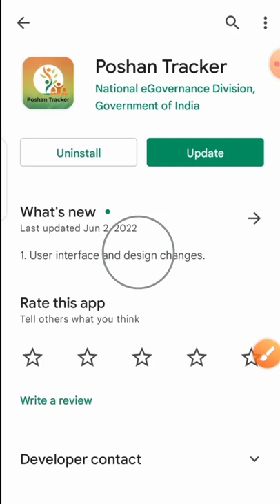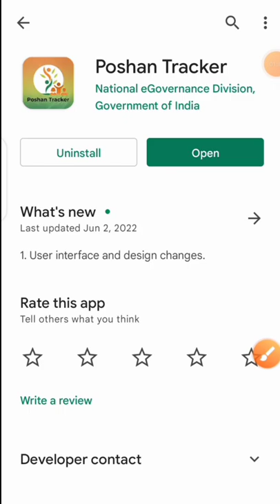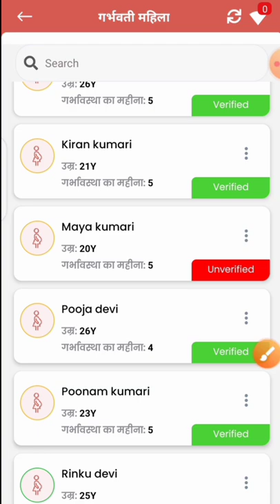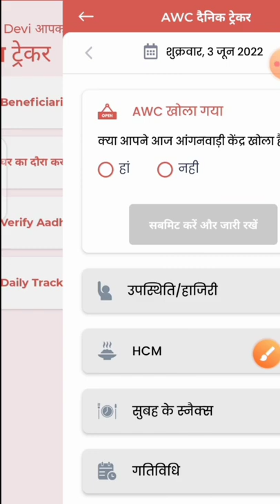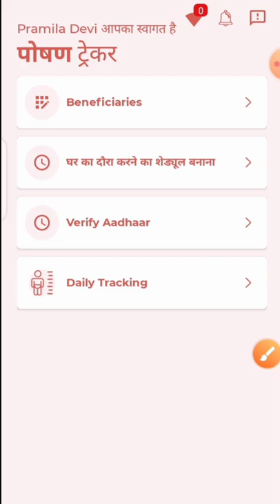न्यू अपडेट 13.9! पोषण ट्रैकर में बदल गया पूरा ऑप्शन! सेविका समझे कैसे होगा काम!poshantracker